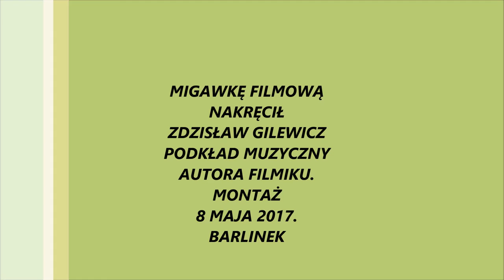Ciekawe ogrody do zwiedzania.30 kwietnia 2017.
Przelewice -17 km od Barlinka Stolicy Nordic Walking.
Polecam ogród-mimo późnej wiosny i po przymrozkach-zawsze coś ciekawego jest do zobaczenia.migawka filmowa z dnia 30 kwietnia 2017.